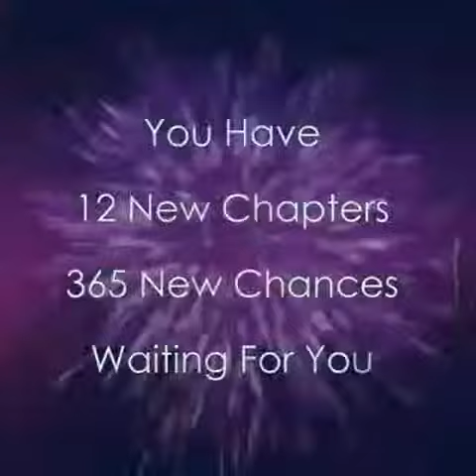2018年1月3日